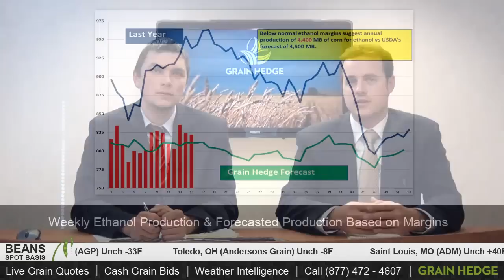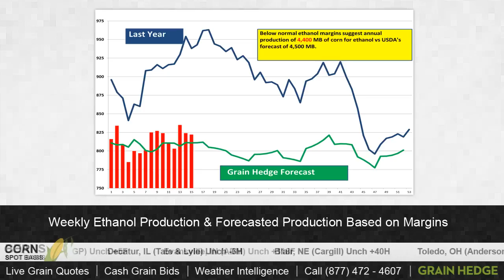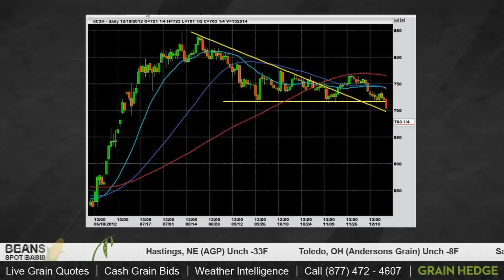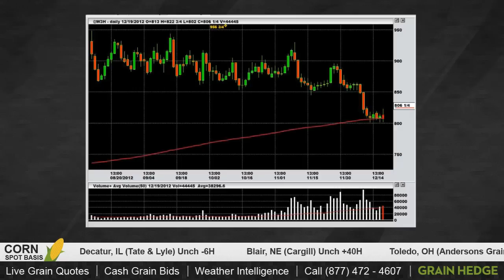GrainTV - December 19, 2012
Tune in to GrainTV to see Cody and Brock discuss ethanol production numbers.